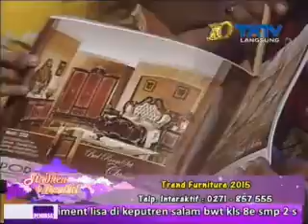tatv 2 SIMENT SINDHEN MENTHEL 17 12 2014 Segmen2